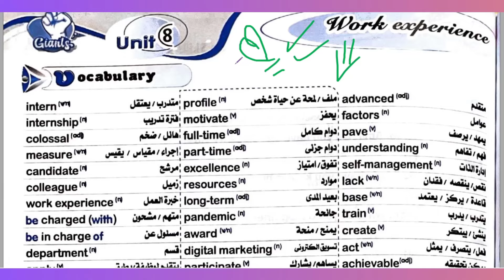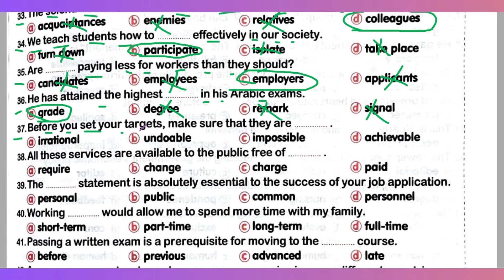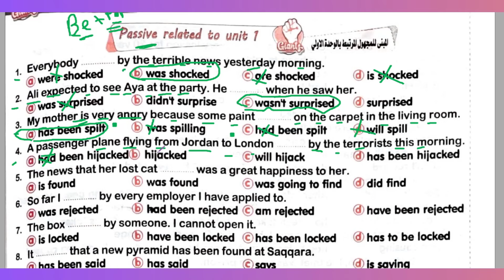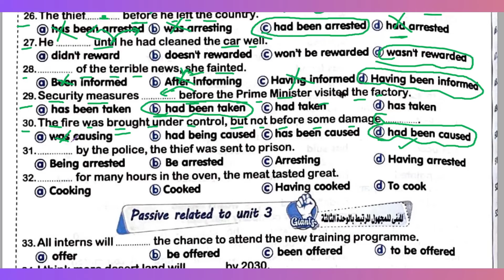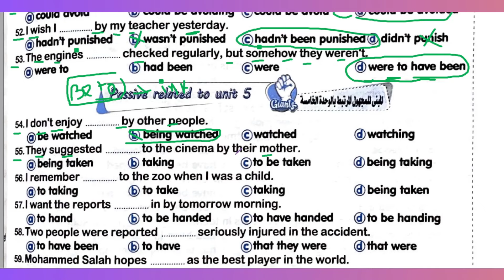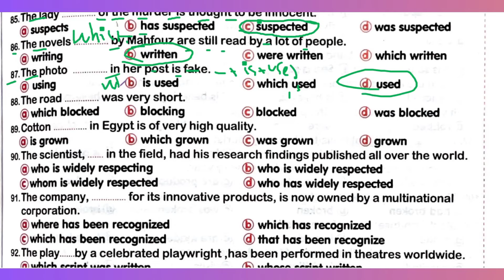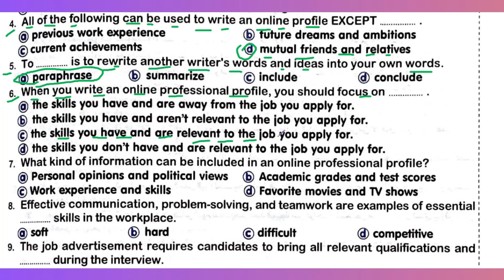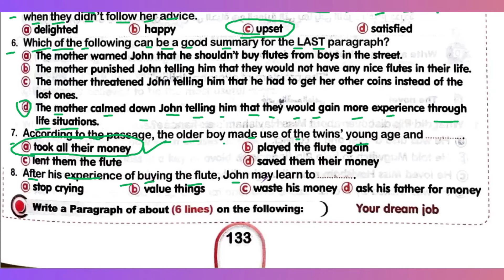حل كتاب الزتونة unit (8) مراجعة نهائية تالتة ثانوي 2024 | الوحدة الثامنة كاملة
حل كتاب الزتونه العمالقة مراجعة نهائية انجليزي تالتة ثانوي 2024 8 Unit مراجعة وحل على كلمات يونت 8
حل كتاب الزتونة مراجعة نهائية تالته ثانوي 2024 | حل كتاب  العمالقة | unit 8
حل كتاب العمالقة جاينتس - الزتونة خلاصة الكلام - للصف الثالث الثانوي 2024 حل كتاب جاينتس مراجعة نهائية حل كتاب Giants Final Revision

حل unit 2 كتاب الزتونة مراجعة نهائية تالتة ثانوي 2024
ــــــــــــــــــــــــــــــــــــــــــــــــــــــــــــــــــــــــــــــــــــــــــــــــــــــــــــــــــــــــــــــــــــــــــــــــــــــــــــــــــــــــــــــــــــــــــــــــ
🟩  دى قائمة تشغيل حل كتاب الزنوتة تالتة ثانوى انجليزي 2024  :
ــــــــــــــــــــــــــــــــــــــــــــــــــــــــــــــــــــــــــــــــــــــــــــــــــــــــــــــــــــــــــــــــــــــــــــــــــــــــــــــــــــــــــــــــــــــــــــــــ
🟩 التيك توك  : ❤️
ــــــــــــــــــــــــــــــــــــــــــــــــــــــــــــــــــــــــــــــــــــــــــــــــــــــــــــــــــــــــــــــــــــــــــــــــــــــــــــــــــــــــــــــــــــــــــــــــ
ـــــــــــــــــــــــــــــــــــــــــــــــــــــــــــــــــــــــــــــــــــــــــــــــــــــــــــــــــــــــــــــــــــــــــــــــــــــــــــــــــــــــــــــــــــــــــــــــ
ــــــــــــــــــــــــــــــــــــــــــــــــــــــــــــــــــــــــــــــــــــــــــــــــــــــــــــــــــــــــــــــــــــــــــــــــــــــــــــــــــــــــــــــــــــــــــــــــ
🟩 جروب الفيس بوك : ❤️
ــــــــــــــــــــــــــــــــــــــــــــــــــــــــــــــــــــــــــــــــــــــــــــــــــــــــــــــــــــــــــــــــــــــــــــــــــــــــــــــــــــــــــــــــــــــــــــــــ
ثالثة ثانوي انجليزي 2024
حل كتاب الزتونة انجليزي تالتة ثانوي  unit 8
حل وشرح الوحدة الثامنة العمالقة تالتة ثانوي
حل الوحدة الثامنة الزتونة ثالثة ثانوي
 unit 8 ثالثة ثانوي شرح الزتونة
حل كتاب الزتونة ثالثة ثانوي 2024
حل الزتونة انجليزي ثالثة ثانوي 2024
حل تدريبات كتاب الزتونة  انجليزي للصف الثالث الثانوي
حل كتاب الزتونة انجليزي للصف ثالثة الثانوي
انجليزى للصف الثالث الثانوي
لغة انجليزية للصف الثالث الثانوي  2024
حل الوحدة الثامنة المعاصر تانية ثانوي
حل كتاب الزتونة 2023 تانية ثانوي
شرح وحل الوحدة الرابعة بالكامل
حل المعاصر للصف التالت الثانوي ترم تانى 2024
حل وشرح الوحدة الثامنة كاملة الزتونة
حل تدريبات unit 8 بالكامل منهح الزتونة
الصف الثالث ثانوي 2024 حل المعاصر
حل كتاب الزتونة ترم تانى تالتة ثانوي
حل unit 8 ثالثة ثانوي شرح الزتونة
كتاب الزتونة 2024 ثالثة ثانوي
الوحدة الثامنة
منهج انجليزي تالتة ثانوي 2024 الزتونة
حل كتاب الزتونة  تالتة ثانوي 2024
اجابات الزتونة تالتة ثانوي
تالتة ثانوي انجليزي 2024
حل كتاب الزتونة انجليزي تالتة ثانوي 2024
حل كتاب الزتونة انجليزي للصف الثالث ثانوي  2024
حل الزتونة انجليزي تالتة ثانوي 2024
حل كتاب الزتونة انجليزي للصف الثالث الثانوي
مستر عمرو رجب
لغة انجليزية للصف الثالث ثانوي  2024